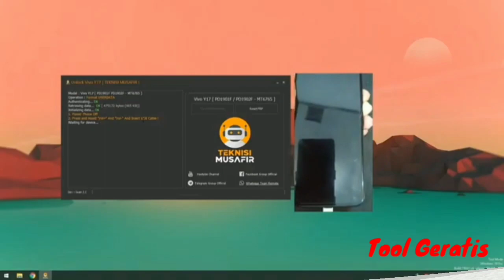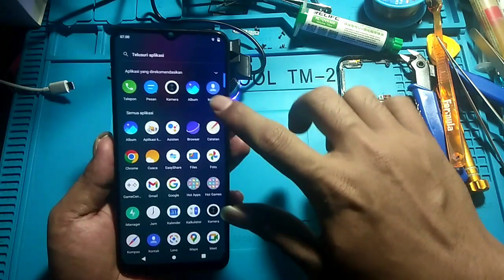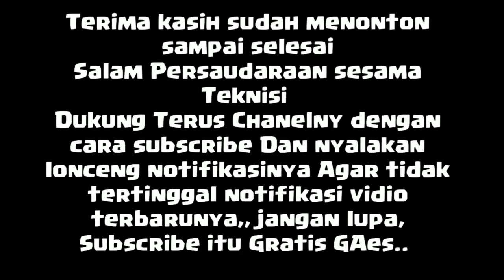Apes !! Niat Hati Mau Repair Malah Matot ! Solusi Vivo New Security Mati Setelah Jumper CLK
Fanpage Facebook: (klik ikuti ya sob...terima kasih)   ( Akun Resmi )

bloger teknisi musafir gudangnya tool geratis untuk pemula  ( Akun Resmi )